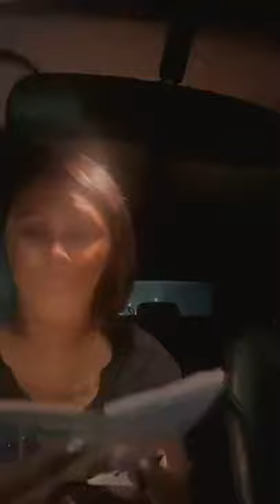RUM NITTY ADDRESSES CALICOE & SAYS HE WANTS LOADED LUX ON THE ROOFTOP!